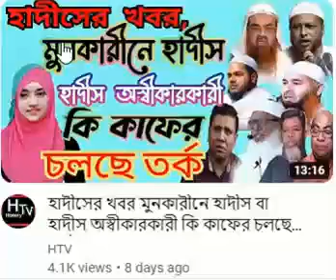শুধু হাদীস অস্বীকার নাকি কোরআনও? | Hadith or Quran rejecters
Bangla video. Are the hadith rejecters kafir? Do they reject the Quran, too? Just watch the video and find.
Please, watch and share the video.